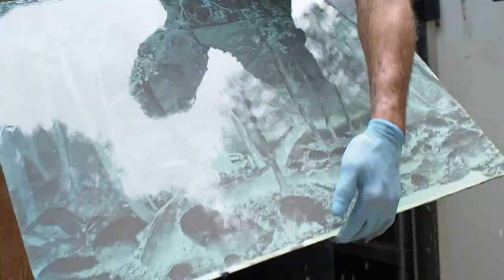Synthetic Studio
Wet plate collodion image by Luther Gerlach. Video by Larry Scher.